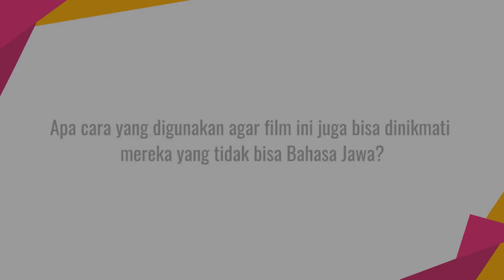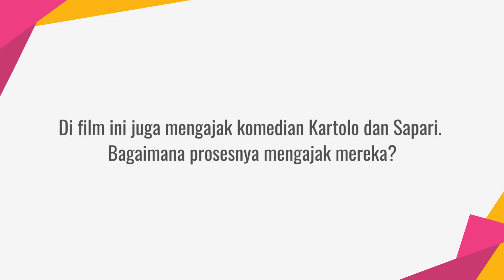Yowis Ben - Bayu Skak Tanggapi Kritikan Yowis Ben (Part 2)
KAPANLAGI.COM - Bukan hanya pujian, Yowis Ben juga mendapat hujatan dari beberapa pihak karena sebagian besar dialognya menggunakan Bahasa Jawa. Bagaiaman tanggapana Bayu soal ini?  Yuk, langsung tonton videonya!